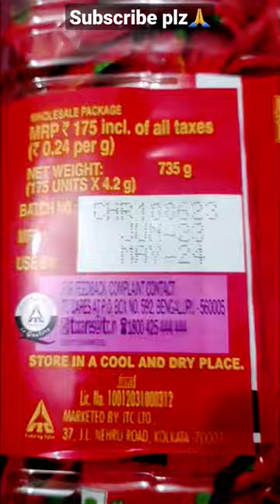Candyman Paan Candy🍬😋 #candy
@5minutecrafts youtub
@kabita's kitchen
@ cook with Parul
@ sanjay Kapoor Khazana
@ nisha Madhulika
@Cooking shooking Hindi